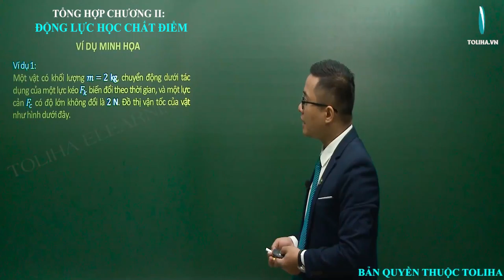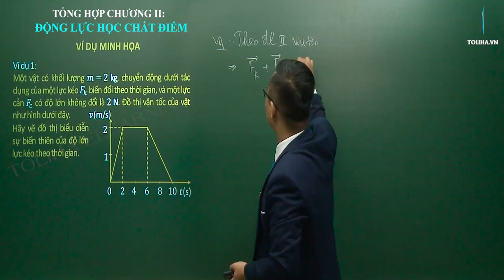Tổng ôn chương II - Động lực học chất điểm - Vật lí 10 VD